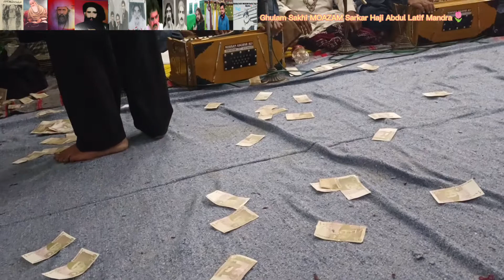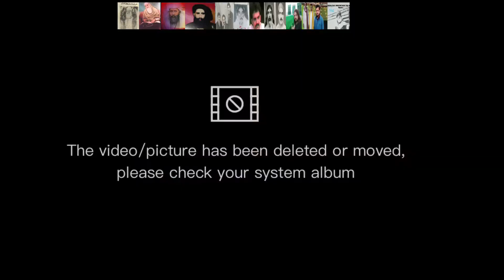Rahe Qayem Sada Tera Duwara Khawja Dhamyali Inam Sabir Makha Qawwal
💮Qwaaliyo Ki Duniya💮
🌺🌺Asstana Aalia Aaqa E Syed MOAZAM Chisti Nazami Qalandar Sarkar🌺🌺
🌸🌸Sajjada Nasheen Sayen SajidHussain Chisti Nazami🌸🌸
🌷Urss Mubarak 25 May🌷
🌹🌹Mehfil-E-Sama🌹🌹
🍂Hussain Production🍂
     🍂Ayan Production🍂
🌼🌼🌼Oriental ⭐ ⭐ ⭐ Agencies Ltd OSA Safina E Mustufai🌼🌼🌼
🌹🌹Ustad Nusrat Fathe Ali Khan Shab🌹🌹🌹
🌸🌸🌸Lovers Of Ustad Nusrat Fathe Ali Khan Shab🌸🌸🌸🌸
💮💮💮Best Kalam Ustad Mujahid Mubarak Ali Makha Qwaali Old Program💮💮
🌻🌻Best Kalam Ustad Rizwan Moazam Mujahid Ali Khan Qwaali🌻🌻
🌸🌸Best Kalam Ustad Akhter Aata Qwaali🌸🌸
🍁🍁Best Kalam Ustad Basheer Ahmed Qwaali🍁🍁
🏵️🏵️Best Kalam Ustad Bader Miya Daad Khan Qwaali 🏵️🏵️
🌸🌸Best Kalam Ustad Ashiq Ali Qwaali 🌸🌸
🌺🌺OSA Qwaali Group Ustad Bader Miya Daad Khan Qawwal🌺🌺🌺🌺
🍁Hazrat Khawja Greeb Nawaz Moinuddin Chishti (R.A)🍁
🍁Hazrat Baba Fareed Ud Din Chishti (R.A)💐
🌹🌹Hazrat Khawaja Ghulam Freed 💮KotMithan🌹🌹
🌼🌼🌼Hazrat Khawja Noor Muhammad 🌼
🏵️🏵️Hazrat Khawaja Suliman Shah Tusuvi R.A🏵️🏵️🏵️Hazrat Khawaja Fazil Shah R.A🏵️🏵️
🏵️🏵️Hazrat Khawja Abdulallah Shah R.A🏵️🏵️
🏵️🏵️Hazrat Khawja Akram Shah R.A🏵️🏵️
🍁🍁Hazoor Khawja E Moazam R A🍁🍁🍁🌹🌹💐
🌷🌷Khadim Darbar E Aalia 🍁🍁Sayen Abdul Aziz🍁🍁🍁SayenSajidHussain💐💐🍁🍁🍁AsadHussain🍁🍁🍁
🍁🍁🍁AyazHussain 🍁🍁🍁🍁🍁Bilalhussain🍁🍁
🌹Asstana Aalia Chishtia🌹
🍂Mafil E Sama 25 May🍂
🌱🌱Qwaali KA Ghar🌱🌱
💐💐Qwaali studio💐💐